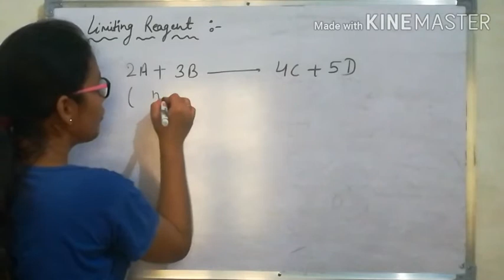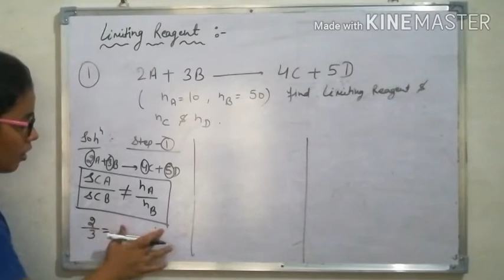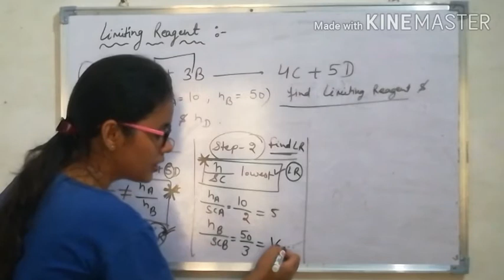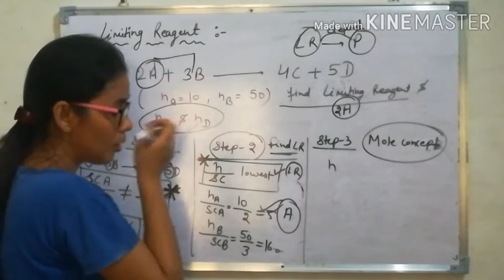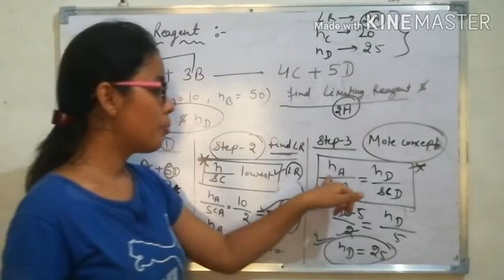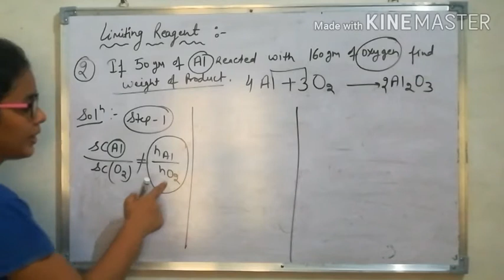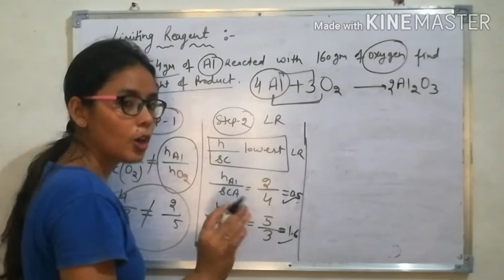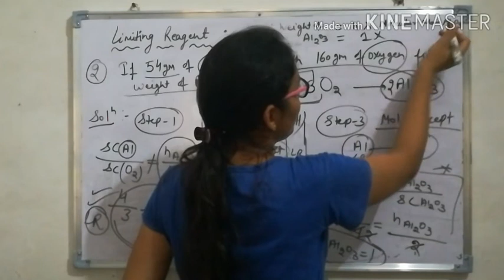Some Basic Concept of Chemistry - 14 | Numerical Based on Limiting Reagent | class 11